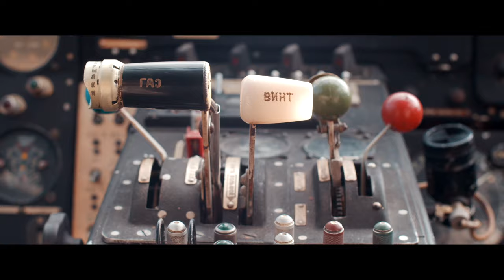Marta Wachholz SS 2022 campaign film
Marta Wachholz SS 2022 collection is a part of Lviv Orchestra Fashion project, which is implemented under the auspices of the Ukrainian Cultural Foundation

Creative direction: Olena Boldyreva"